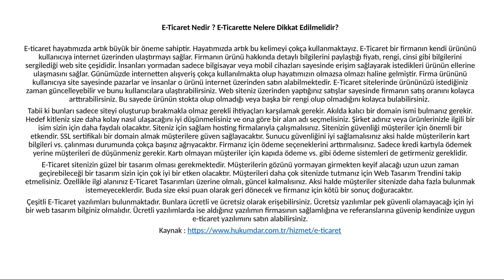E Ticaret Nedir E Ticarette Nelere Dikkat Edilmelidir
E-ticaret hayatımızda artık büyük bir öneme sahiptir. Hayatımızda artık bu kelimeyi çokça kullanmaktayız. E-Ticaret bir firmanın kendi ürününü kullanıcıya internet üzerinden ulaştırmayı sağlar. Firmanın ürünü hakkında detaylı bilgilerini paylaştığı fiyatı, rengi, cinsi gibi bilgilerini sergilediği web site çeşididir. İnsanları yormadan sadece bilgisayar veya mobil cihazları sayesinde erişim sağlayarak istedikleri ürünün ellerine ulaşmasını sağlar. Günümüzde internetten alışveriş çokça kullanılmakta olup hayatımızın olmazsa olmazı haline gelmiştir. Firma ürününü kullanıcıya site sayesinde pazarlar ve insanlar o ürünü internet üzerinden satın alabilmektedir. E-Ticaret sitelerinde ürününüzü istediğiniz zaman güncelleyebilir ve bunu kullanıcılara ulaştırabilirsiniz. Web siteniz üzerinden yaptığınız satışlar sayesinde firmanın satış oranını kolayca arttırabilirsiniz. Bu sayede ürünün stokta olup olmadığı veya başka bir rengi olup olmadığını kolayca bulabilirsiniz.
Tabii ki bunları sadece siteyi oluşturup bırakmakla olmaz gerekli ihtiyaçları karşılamak gerekir. Akılda kalıcı bir domain ismi bulmanız gerekir. Hedef kitleniz size daha kolay nasıl ulaşacağını iyi düşünmelisiniz ve ona göre bir alan adı seçmelisiniz. Şirket adınız veya ürünlerinizle ilgili bir isim sizin için daha faydalı olacaktır. Siteniz için sağlam hosting firmalarıyla çalışmalısınız. Sitenizin güvenliği müşteriler için önemli bir etkendir. SSL sertifikalı bir domain almak müşterilere güven sağlayacaktır. Sunucu güvenliğini iyi sağlamalısınız aksi halde müşterilerin kart bilgileri vs. çalınması durumunda çokça başınız ağrıyacaktır. Firmanız için ödeme seçeneklerini arttırmalısınız. Sadece kredi kartıyla ödemek yerine müşterileri de düşünmeniz gerekir. Kartı olmayan müşteriler için kapıda ödeme vs. gibi ödeme sistemleri de getirmeniz gereklidir.
E-Ticaret sitenizin güzel bir tasarım olması gerekmektedir. Müşterilerin gözünü yormayan girmekten keyif alacağı uzun uzun zaman geçirebileceği bir tasarım sizin için çok iyi bir etken olacaktır. Müşterileri daha çok sitenizde tutmanız için Web Tasarım Trendini takip etmelisiniz. Özellikle ilgi alanınız E-Ticaret Tasarımları üzerine olmalı, güncel kalmalısınız. Aksi halde müşteriler sitenizde daha fazla bulunmak istemeyeceklerdir. Buda size eksi puan olarak geri dönecek ve firmanız için kötü bir sonuç doğuracaktır.
Çeşitli E-Ticaret yazılımları bulunmaktadır. Bunlara ücretli ve ücretsiz olarak erişebilirsiniz. Ücretsiz yazılımlar pek güvenli olamayacağı için iyi bir web tasarım bilginiz olmalıdır. Ücretli yazılımlarda ise aldığınız yazılımın firmasının sağlamlığına ve referanslarına güvenip kendinize uygun e-ticaret yazılımını satın alabilirsiniz.